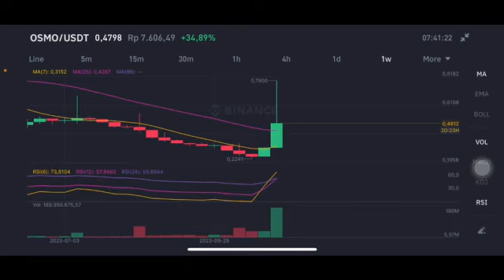OSMO COIN PRICE PREDICTION | OSMOSIS COIN | OSMO CRYPTO ON BINANCE | OSMO COIN PRICE ANALYSIS